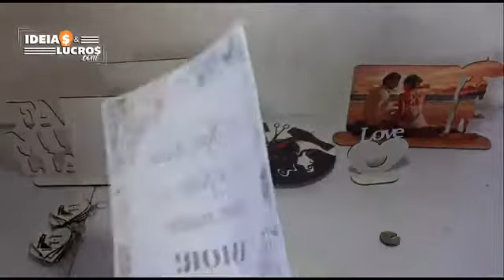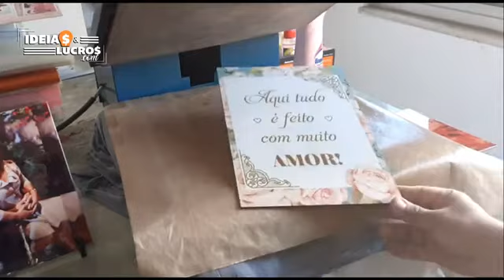Como fazer QUADROS EM MDF PERSONALIZADOS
Aprenda a fazer Quadros em MDF de forma  fácil e lucrativa.
TRABALHANDO EM CASA🏡🏡
um serviço lindo e que gera bastante lucro, nesse vídeo mostramos o passo a passo de como fazer quadros em MDF  sublimados.🤜🤛